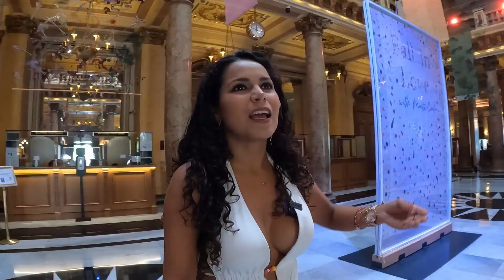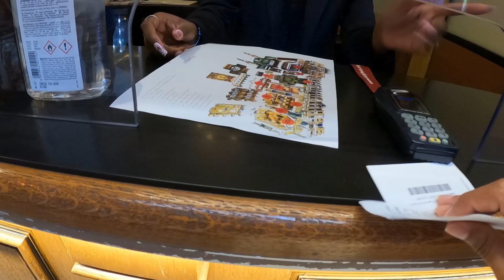Así es la ciudad MÁS LUJOSA del mundo: MÓNACO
Bienvenidos a un nuevo y LUJOSO video.
Hoy, los  traigo a conocer MÓNACO este pequeño país que está considerado uno de los más ricos y lujosos del mundo.

En Mónaco, podemos encontrar rodando en las calles los  autos más exclusivos que se puedan imaginar, además que el puerto que está lleno de yates que valen fortunas,  las marcas y boutiques más importantes del mundo también se encuentran aquí.
 Y bueno, qué decir del famoso e icónico Casino de Monte Carlo, este lugar donde se han llevado las apuestas más ostentosas de todo el planeta.

Disfruta de este video! Y vivamos juntos esta experiencia!
Gracias por tu likes y coméntame, qué fue lo que más te
Te impresionó.